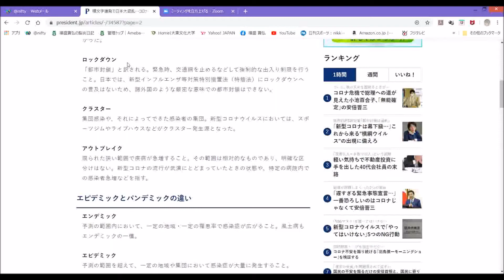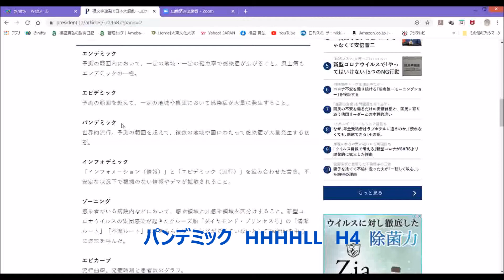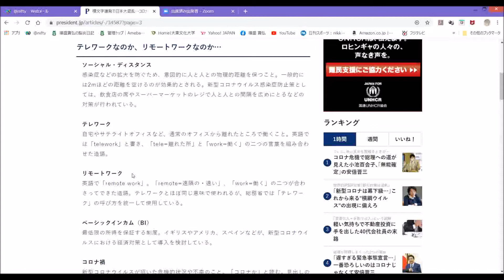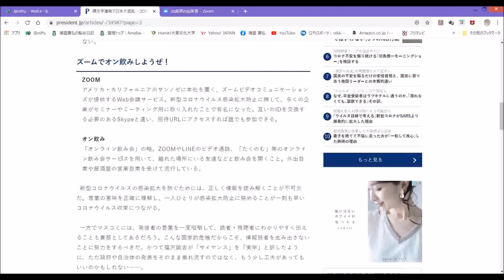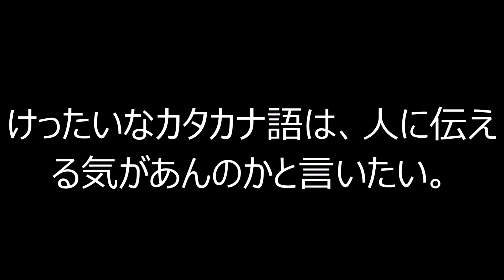【Osaka accent】 COVID-19が生み出したけったいなカタカナ語の大阪弁アクセント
けったいなカタカナ語を耳にすることが増えましたが、大阪弁で発音したらどんなアクセントになるかを示しました。

I pronounced strange foreign words in the Osaka dialect.

扱ってないけど、ステイホームはLLLHLL。

元記事
PRESIDENT Online 2020/4/16